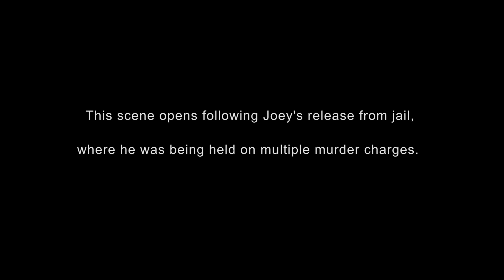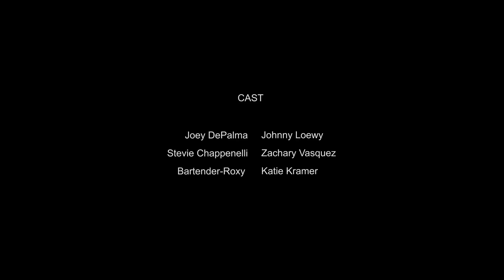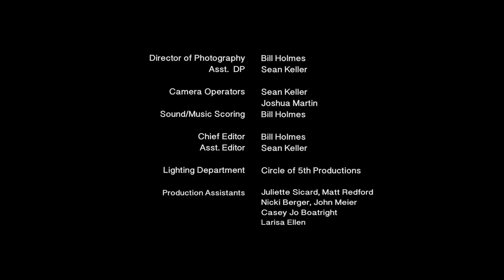The Last Supper TV Series, S1:E6 teaser scene.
The following is a teaser, a 3 minute peak into Episode Six of The Last Supper.